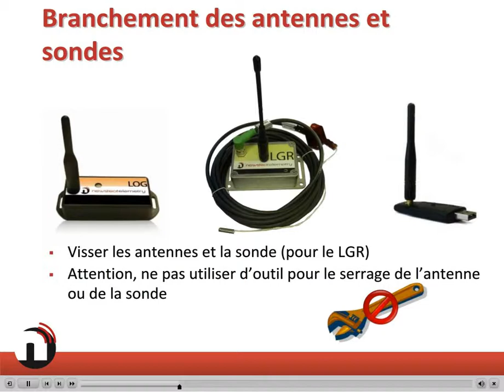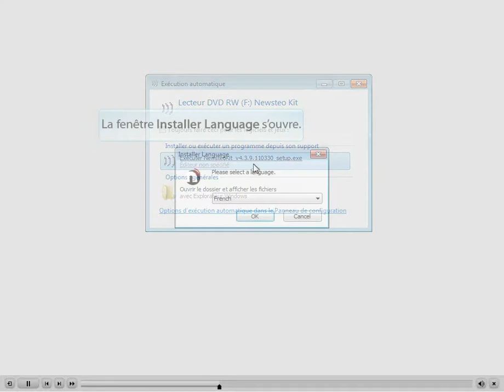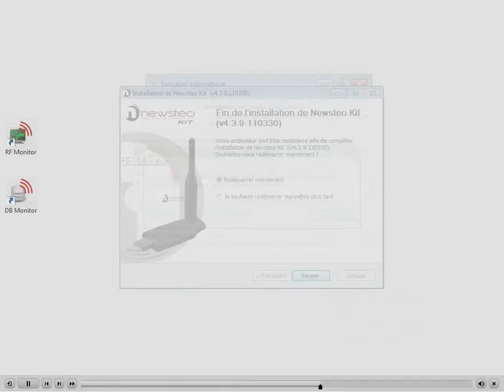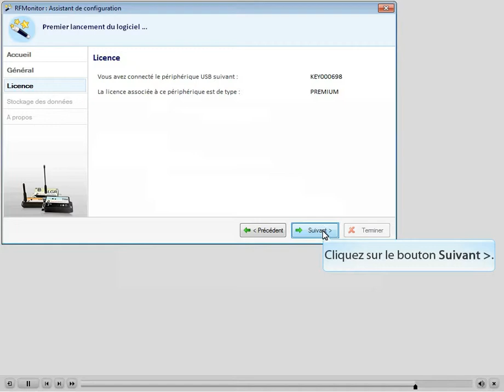Installation des Newsteo Data Loggers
Les Data Logger Newsteo permettent de transmettre en temps réel la mesure d'un capteur (température, humidité, pression, fissuromètre...) à un poste de réception (PC, automate...).

Cette vidéo d'aide détaille les produits reçus et les opérations à effectuer pour une première installation.